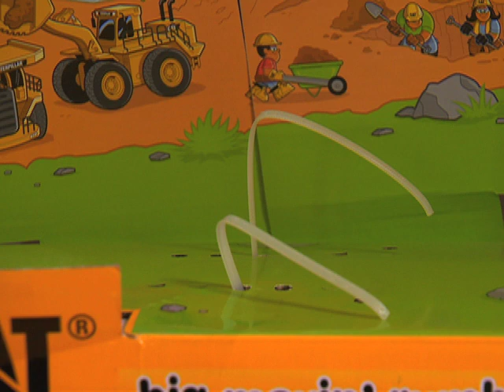Conservation Corner - Holiday Recycling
Looking for ways to be a little greener this winter?  It can be as easy as knowing what not to recycle from your holiday festivities.  This month's Conservation Corner looks at ways to reduce the holiday heartburn of recycling contamination.